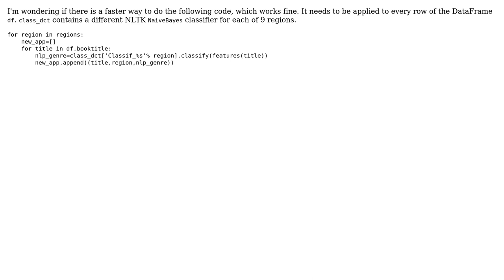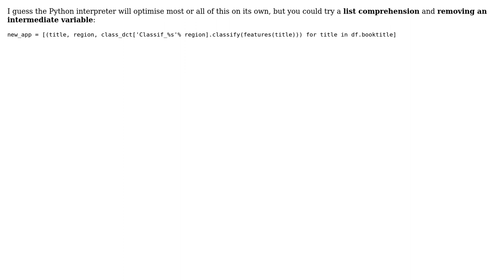Code Review: Applying function to entire dataframe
With thanks & praise to God, and with thanks to the many people who have made this project possible! | Content (except music & images) licensed under CC BY-SA | Music | Images & others | With thanks to user l0b0 user J Sedai user Jamal and the Stack Exchange Network Trademarks are property of their respective owners. You are responsible for your own actions.